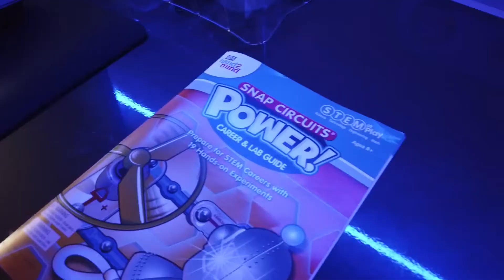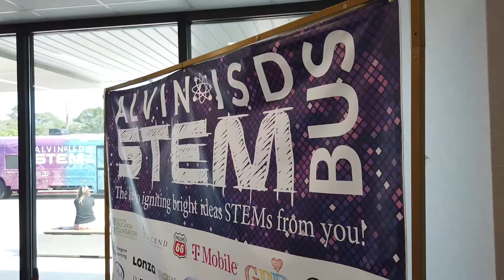STEM Bus rolls out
Alvin ISD's newest learning opportunity, the STEM bus, is rolling out to campuses. Similar to the Book Bus but geared toward science and exploration. Take a look at what is rolling out.